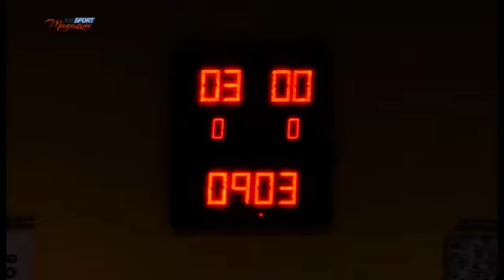100 Sport Magazine - Puntata del 15 Dicembre 2020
Rimani aggiornato in merito a tutti i movimenti di calciomercato e gli esiti delle partite dei campionati di Lega Pro e Lega Nazionale Dilettanti questa sera a 100SportMagazine!
Durante la puntata condotta da Fabrizio Caianiello, allenatori, dirigenti e giornalisti saranno suoi ospiti per analizzare i match più importanti dell’ultima giornata di entrambi i campionati e riportare tutte le trattative di mercato.
Tra gli ospiti:
Il ds del Taranto F.C. 1927 Francesco Montervino
Il ds del USD Lavello Domenico Roma
Il Team Manager del U.S. Bitonto Calcio Filippo Stolfi
L'allenatore Massimo Costantino